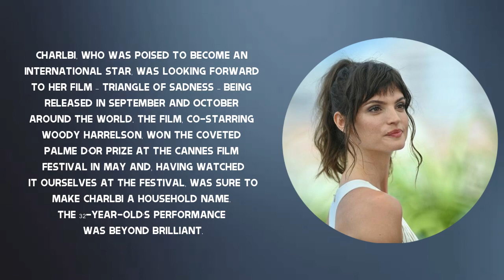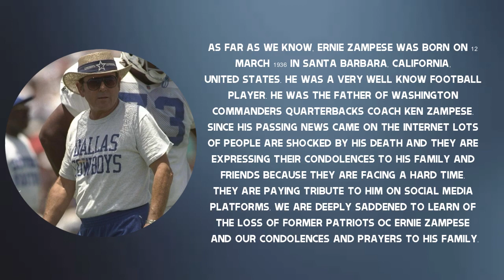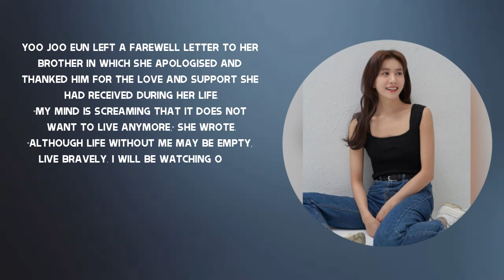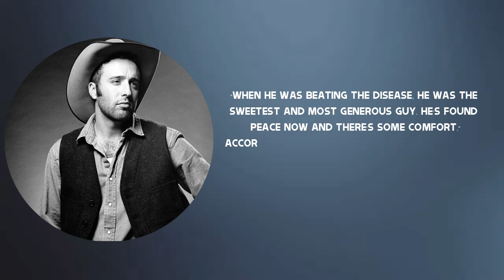4 Big Actors Died Today 4th Sep 2022 | Who Died Today